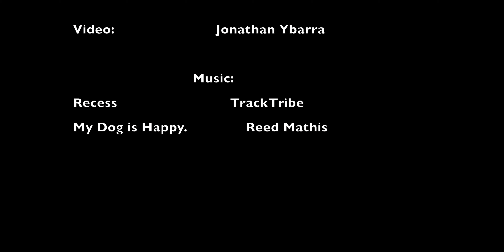Sqeekums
Our fuzzy patio friend.